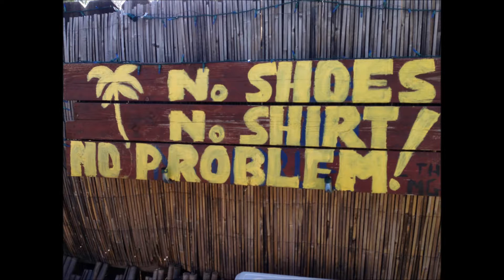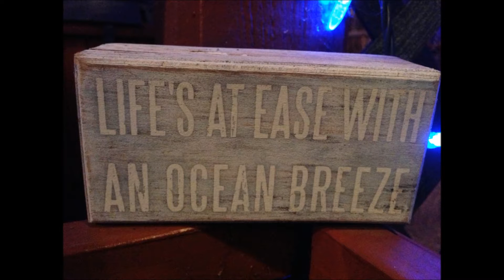All Summer Long